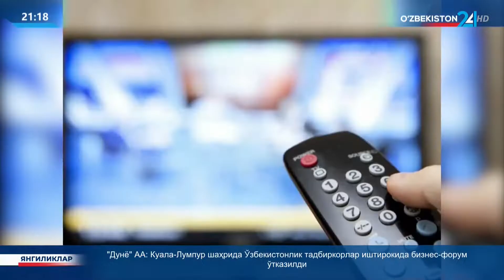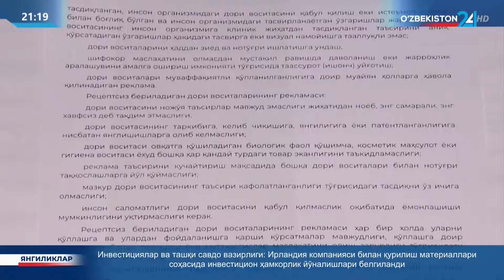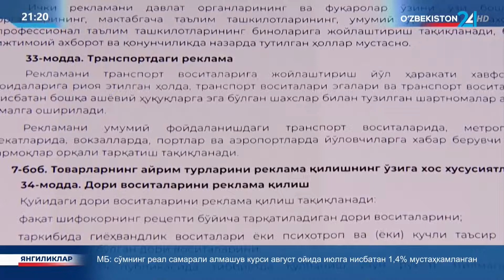Ахборот 24 | Янги таҳрирдаги «Реклама тўғрисида»ги қонун кучга кирди